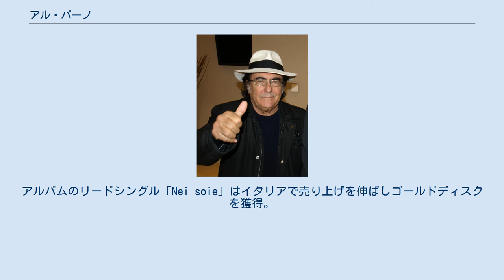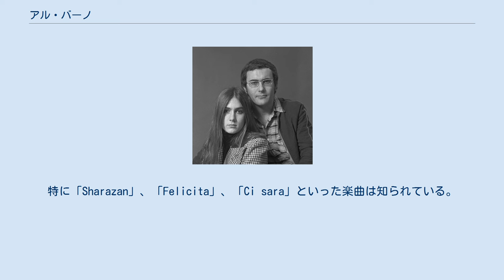アル・バーノ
アル・バーノ（Al Bano、本名：アルバーノ・カルリージ（Albano Carrisi）、1943年5月20日 - ）は、イタリアの歌手、俳優。
 イタリア南部チェッリーノ・サン・マルコの貧しい農家で生まれる。
出生当時、父は徴兵でアルバニア戦線に送られていたため、母親がアルバニアにちなみアルバーノと名付けた。
歌手コシスは弟。
幼少期から歌唱やギターを始める。
17歳でミランに移ってレストランで働く。
音楽のオーディションを経て1965年に歌手デビューを果たし、1967年にデビューアルバム『Albano』をリリース。
アルバムのリードシングル「Nei soie」はイタリアで売り上げを伸ばしゴールドディスクを獲得。
歌手としての地位を固める。
さらに同名の映画『Nei soie』に主役で映画初出演を果たす。
本作で共演したロミナ・パワーとのちに婚約。
その後も数本の映画で共演している。
1975年にパワーとカップルで音楽ユニットを結成。
イタリアのみならず国際的にヒットを飛ばす。
特に「Sharazan」、「Felicita」、「Ci sara」といった楽曲は知られている。
ユーロビジョン・ソング・コンテストに2回出演を果たした。
 2016年、アルバニアの市民権を取得した。
 アル・バーノ、ロミナ・パワー(左)、1976年